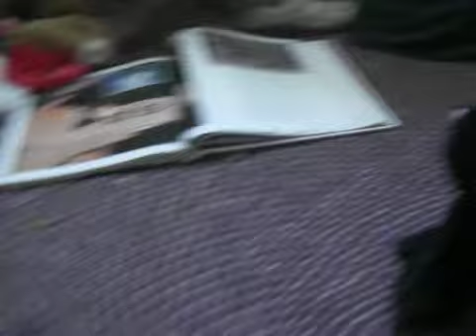Bella Meets Edward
This time the springer spaniel who plays as Bella is MINE. The black cat is too, as I have mentioned many times before. The black cat is named Ozi and MY springer spaniel is named Zoey.